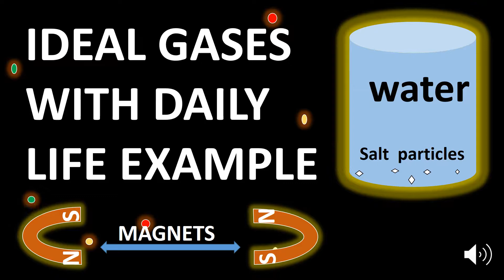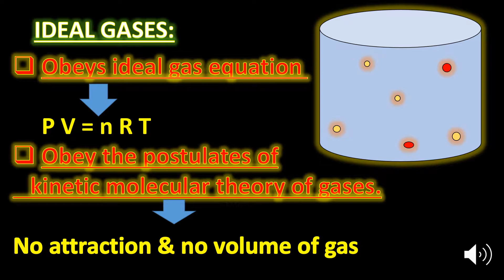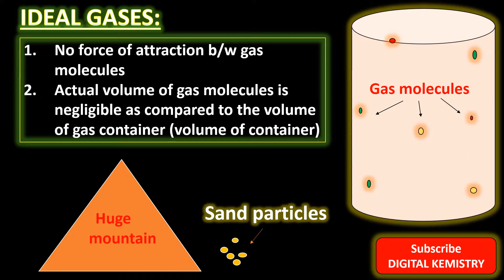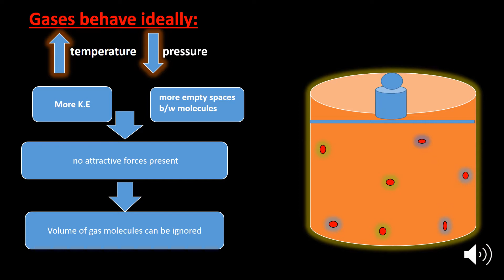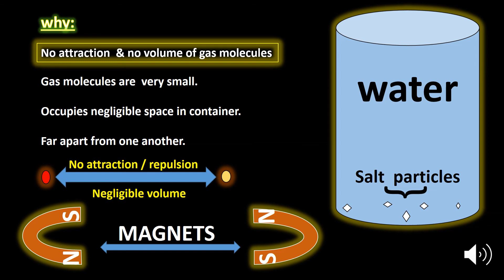What are | Ideal gases | Ideal Gas Sssumptions | Kinetic Molecular Theory | Class 11 Chemistry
IDEAL GASES IN URDU/HINDI | IDEAL GAS ASSUMPTIONS | KINETIC MOLECULAR THEORY IN URDU

Important Chemistry Playlist Links

Pakistan top education YouTube channel for chemistry class 9 ,class 10 and class 11 ,class12 .